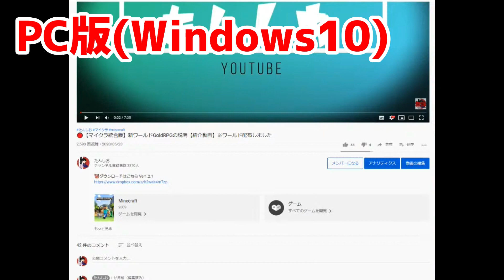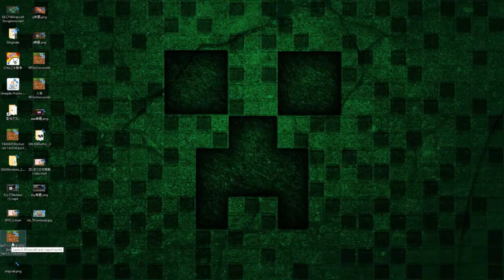【マイクラBE(統合版)】見てわかる！配布ワールドの導入方法【WIndows10版】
スタンプ値下げしました ￥190円/月

💻配布ワールド💻

✅Twitter※プライベート写真とか出してます。

✅ディスコード※自由にグループ入れます

⛔注意⛔

🆖モデレーターに関しては主からの指名になっております
🆖誹謗中傷・迷惑行為などはやめましょう
🆖宣伝行為は禁止となります。

◆使用ソフト・動画素材
🎥編集ソフト：Filmora